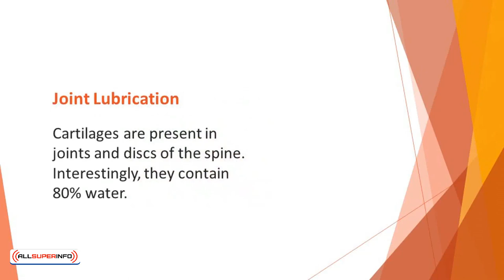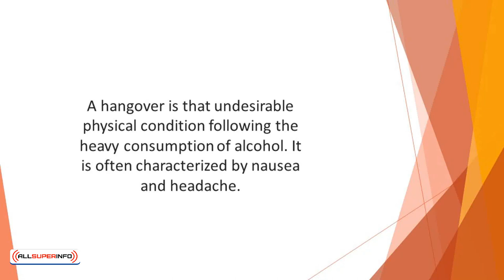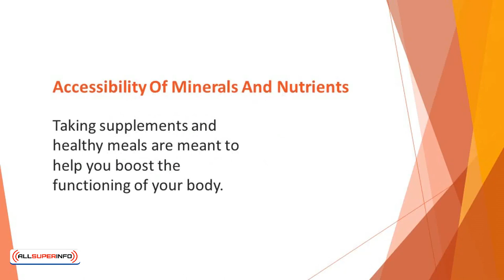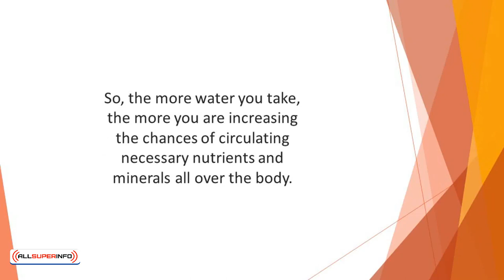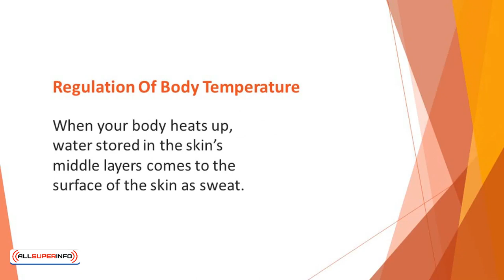9 Benefits of Drinking More Water